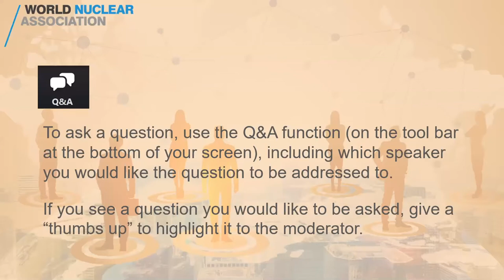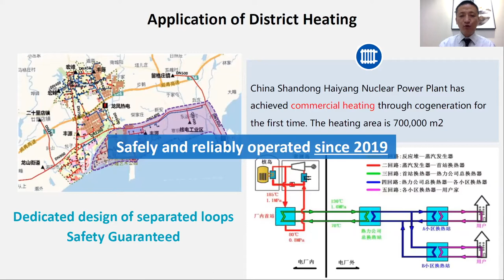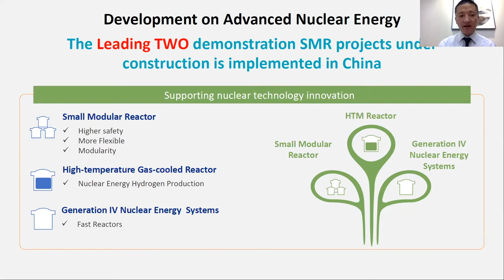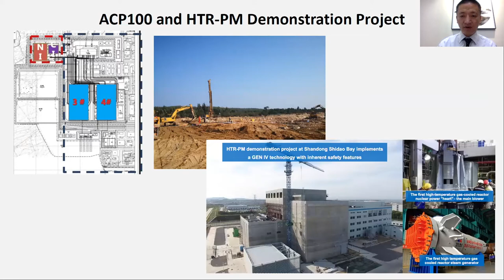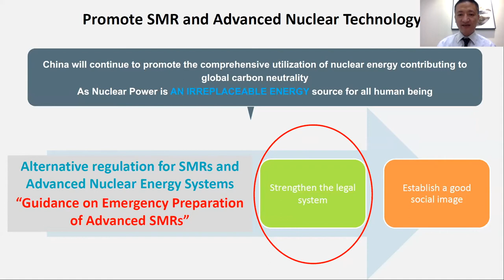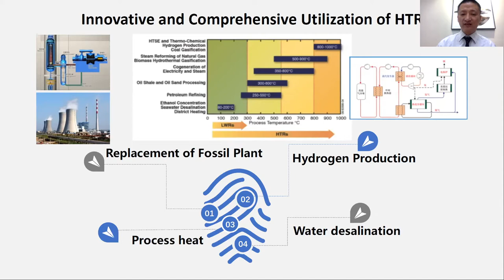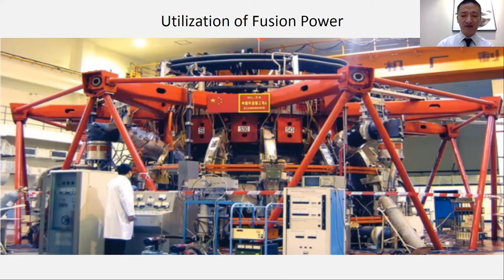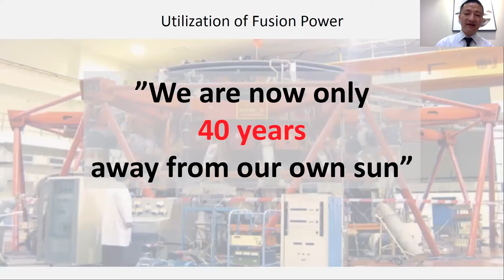World Nuclear Association Strategic eForum on Nuclear Innovation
On 23 June 2021, World Nuclear Association hosted the Strategic eForum on Nuclear Innovation, Thinking Outside the Dome, to discuss key issues surrounding nuclear innovation.

The event was moderated by Sama Bilbao y León, Director General, World Nuclear Association.

The following speakers took part in the discussion:
- Rita Baranwal, Vice President and Chief Nuclear Officer, Electric Power Research Institute (EPRI).
- Chen Bin, Deputy Director of the R&D Department, Chinergy Co.
- James Naismith, Professor of Structural Biology, University of Oxford; Director, The Rosalind Franklin Institute.
- Nina Skorupska, Chief Executive, UK Renewable Energy Agency.
- Ville Tulkki, Research Team Leader, VTT Technical Research Centre of Finland.
- Mikhail Turundaev, Chief Executive Officer, Rusatom - Additive Technologies.

Urenco -
Urenco is an international supplier of enrichment services and fuel cycle products. Operating in a pivotal area of the nuclear fuel supply chain for 50 years, Urenco facilitates zero-carbon electricity generation for consumers around the world.

to find out more information about the Strategic eForum and watch interviews with industry leaders.